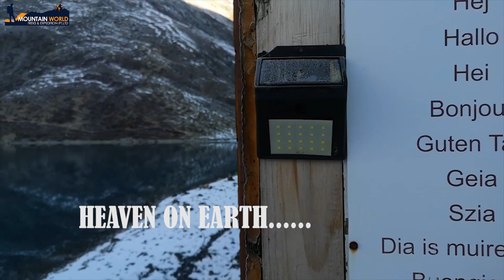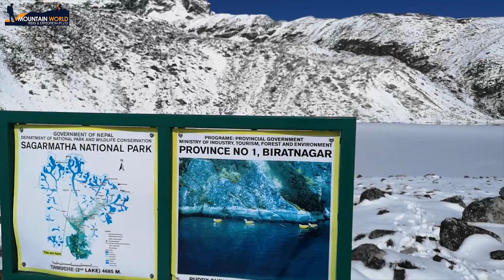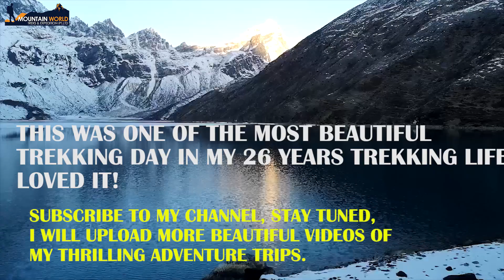EVEREST BASE CAMP TREK- EBC TREK VIA GOKYO LAKE - Day 6 MACHERMA TO GOKYO LAKE AND GOKYO RI CLIMB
Everest Base Camp Trek , EBC trek via Gokyo Lake & Chola pass is one of the challenging adventure trekking in Nepal and this is an unforgettable expedition into the most mountainous corner of the world.

6th day of EBC trek via Gokyo lake & Chola pass video.
Everest base camp and Gokyo lake trek is an adventure trek, where you will be experiencing the high Himalayas of Nepal, Everest Base Camp, Kala Pattar, Cho-la Pass, high altitude lakes in Gokyo valley, and a panoramic view of the Himalayas from Gokyo Ri.

Everest base camp Gokyo lake trek via Chola pass begins with 35 min flight to Lukla, exploring the mountains and valleys, walking through the Sherpa villages, crossing the number of suspension bridges,  overnight in local teahouses, visiting monasteries, enjoying the stunning view of Gokyo Lake, learn about the traditions and cultures of the famous Sherpa people are major high lights of the trek.